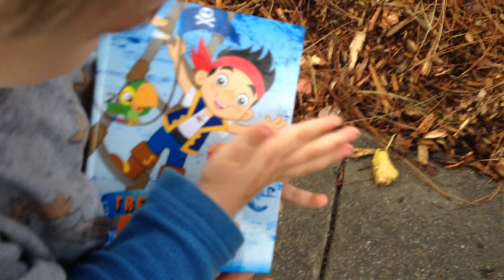Almost There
ORB was Cubby and Dad was Jake from Jake and the Neverland Pirates as we looked for treasure from the map that ORB drew. Dad kept asking if we were there yet and ORB would keep saying 'Almost There'. This went on for a long long time.

Hi! I'm Oliver 'The ORB'. Watch me grow up.
My dad helps me make these videos.
I'm call ORB because of my initials.
All profits from this channel go into my college fund, so the more you watch, the more you help.
Thank you for visiting and please come again!
Mail for ORB should be sent to:
For The ORB
7540 Bridget Dr

If you read this far, congratulations as few people read these descriptions.